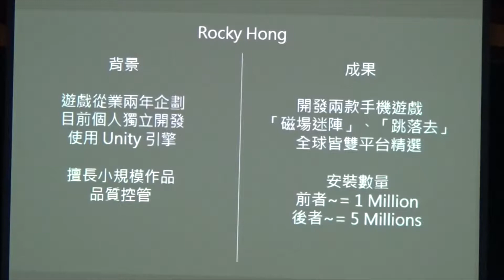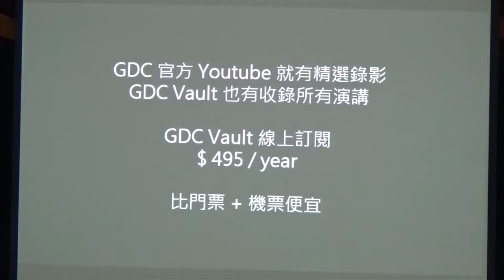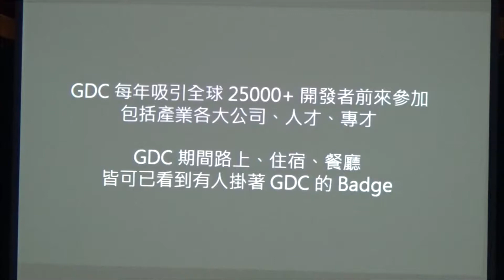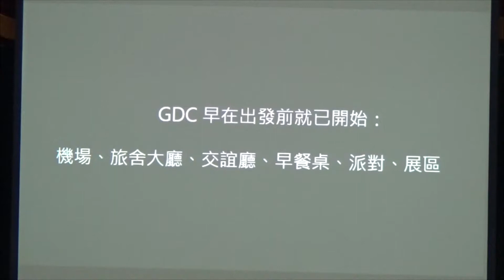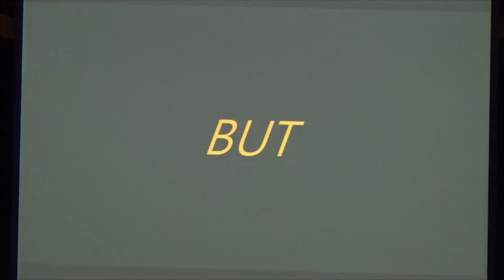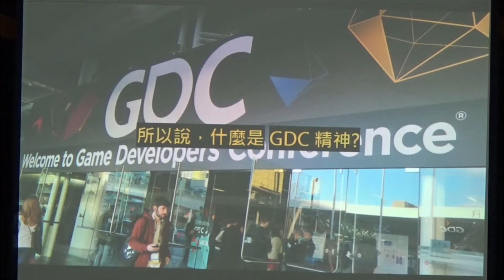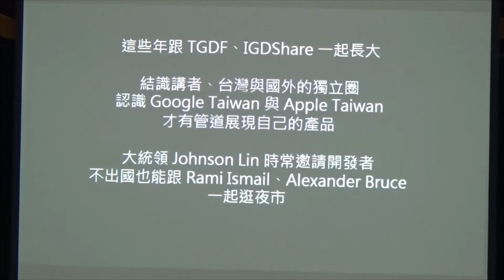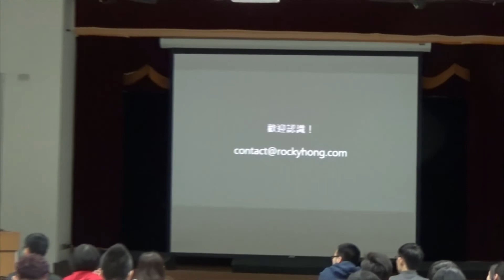[GDC 2017分享會] 不知道我怎麼來了，但我要把它帶回去－GDC 精神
主題：不知道我怎麼來了，但我要把它帶回去－GDC 精神
講者：洪執宇
內容：身為一個個人開發者，我為什麼來了 GDC、誰又應該來，我又能帶走什麼？GDC 所形成的精神與文化令人可敬，相比之下台灣的環境又如何呢？